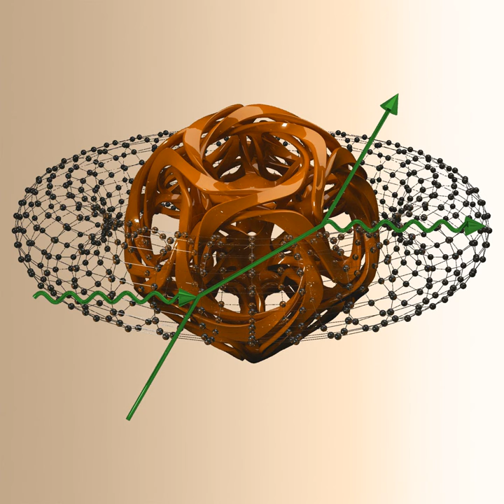Solique _ Lights (Original Mix)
Fakes EP || Sum Over Histories ||  Progressive House || RD 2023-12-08